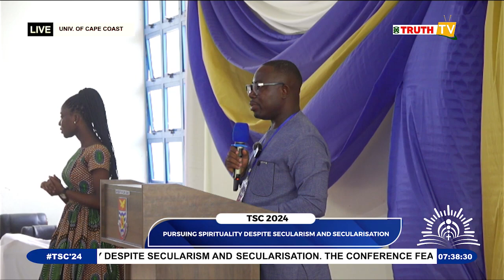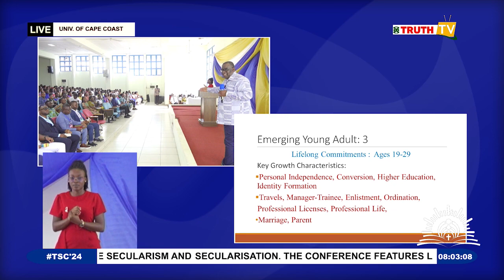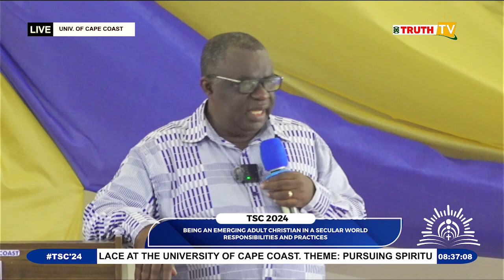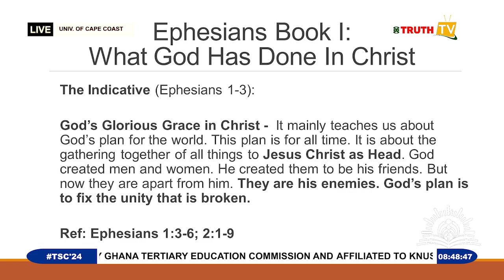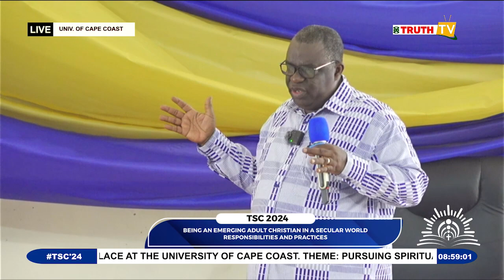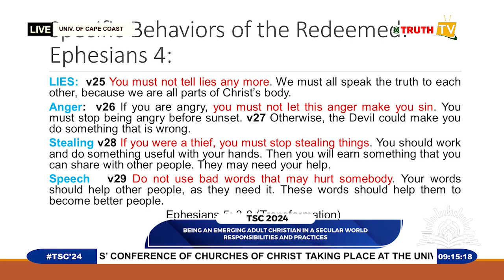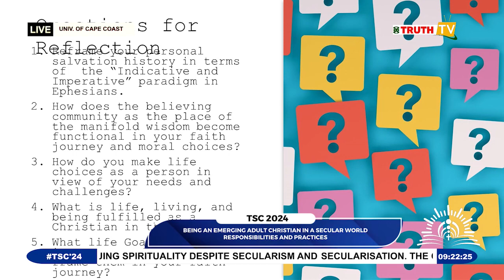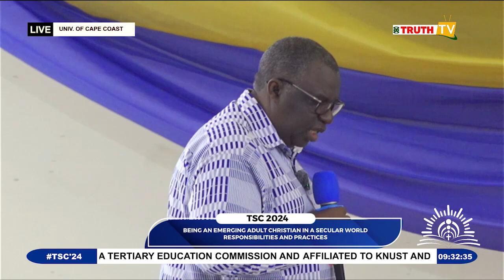CHURCHES OF CHRIST TERTIARY STUDENTS’ CONFERENCE 2024 - DAY 3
DAY 3
SPEAKER: DR AUGUSTINE TAWIAH MINISTER AND MP FOR BIA WEST CONSTITUENCY, WESTERN NORTH REGION
THIRD LECTURE: BEING AN EMERGING ADULT CHRISTIAN IN A SECULAR WORLD RESPONSIBILITIES AND PRACTICES